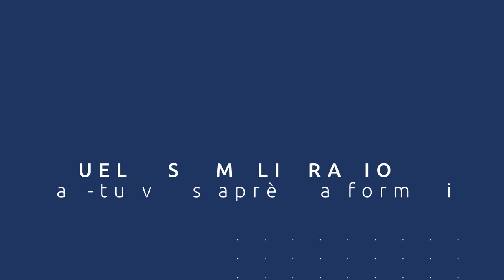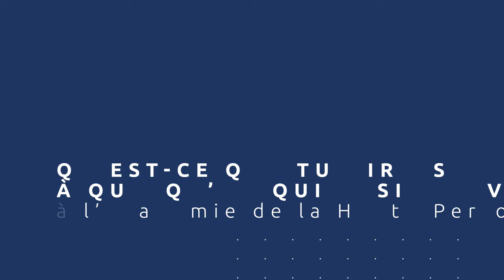Comment passer au niveau supérieur en tant que coach : témoignage de Laure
Découvre le superbe témoignage de Laure, consultante, formatrice et coach, après la formation Technicien Dépolarisation.

Tu souhaites devenir un coach expert et développer ton activité ?

👉 Clique ici pour candidater à la prochaine session Technicien Dépolarisation et bénéficier d’un entretien offert à l’Académie de la Haute Performance :